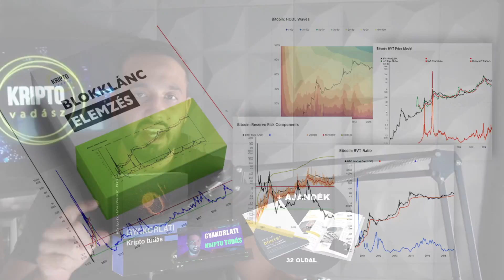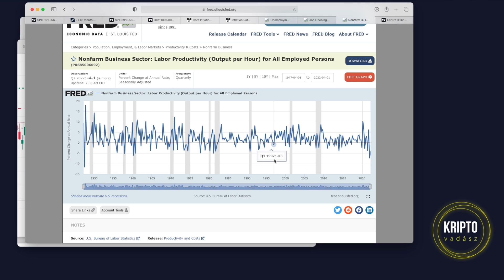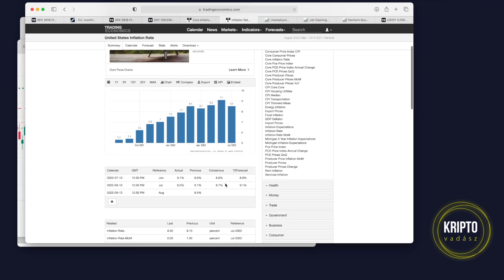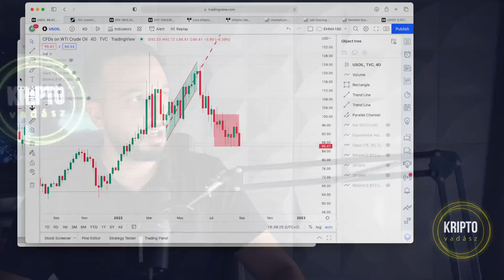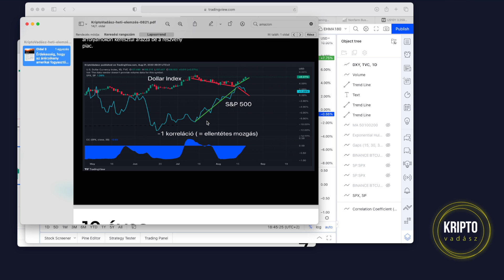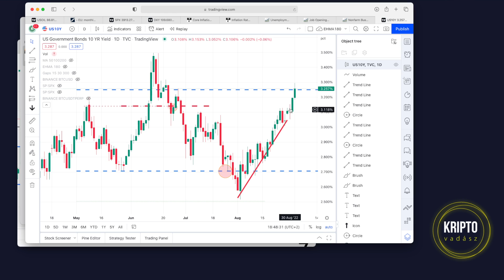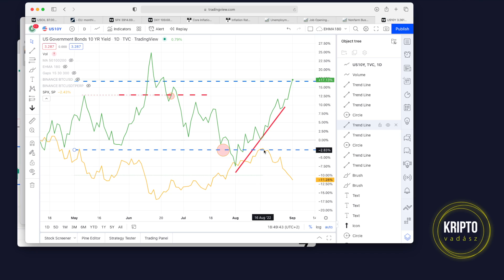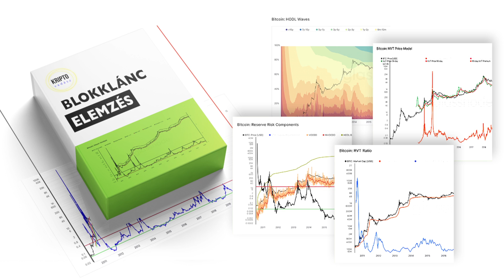Szeretnéd tudni mi történik? Bemutatom...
Mitől csökkent minden? Baj van?

KERESKEDNÉL?

10%-os mindenkori tranzakciós költség megtakarítás a linken keresztül történő regisztrációval. (részletek a Binance affilate programjában)

Mitől esett be a piac? Hogyan tudod legközelebb ezt elkerülni?

00:00 - Kezdés
06:59 -  Anyagok
17:54 -  Maginfláció
20:47 -  hétvégi elemzés
23:33 - DXY index

A videóban elhangzott információk tájékoztató jellegűek és azt a célt szolgálják, hogy a nézőknek tágabb tudása legyen a kripto deviza világgal kapcsolatban. A videó helyenként saját, személyes véleményt is tartalmaz és senkit sem szeretne megtéveszteni. A videóban, illetve a leírásban szereplő információk és mondatok, nem minősülnek befektetési tanácsadásnak!
Ne feledd a kripto piac az, ahol nagyon gyorsan lehet nagyon sok pénzt keresni, de nagyon sokat lehet bukni is, így ultra kockázatos terület.